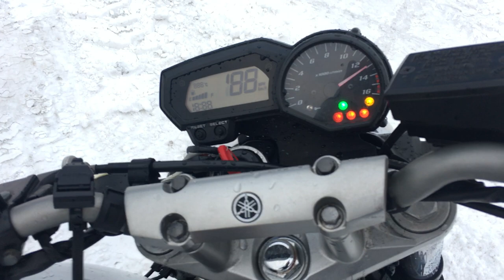B8864 YAMAHA FZ6 S 2 ABS